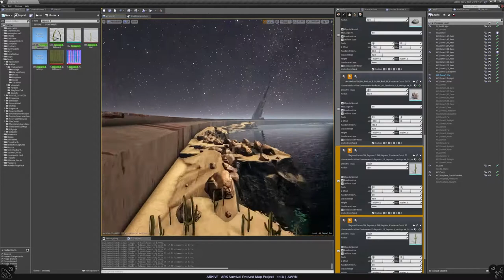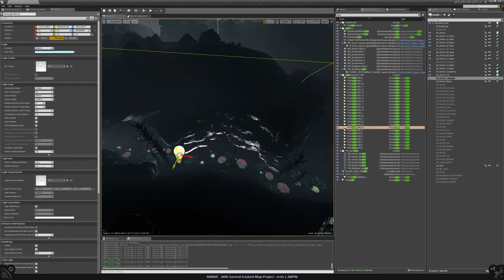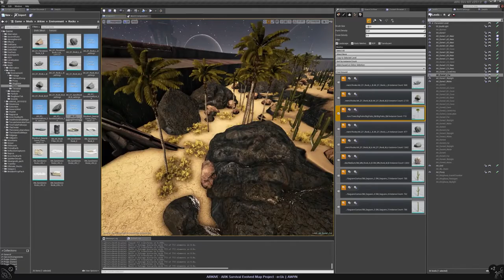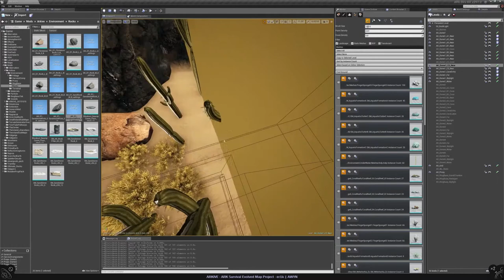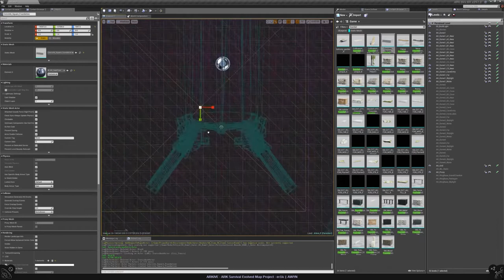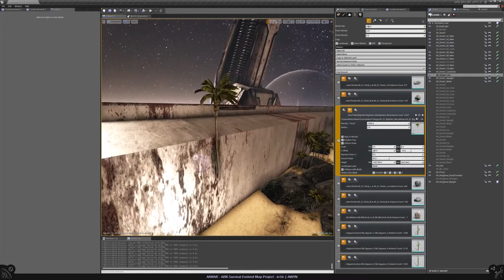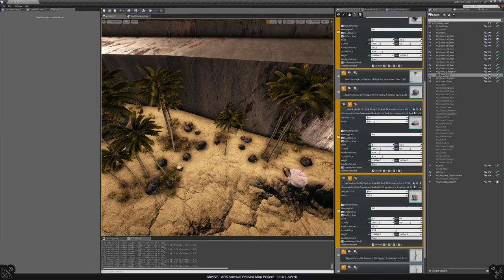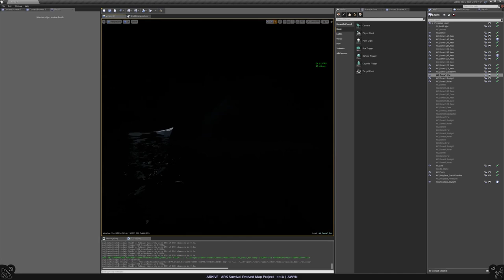ARKIVE Map Development Ep#04 - Dome1, Four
This time I finish the dome's rim with even more foliage, but first I put down some nice lighting for the underwater rift. Around the middle of the video I start with a bit of kit bashing for my Slip Exits (another more discrete escape from the domes; directly to another one - pvp-in-mind). A few resources are still missing which will be handled in the next two episodes.